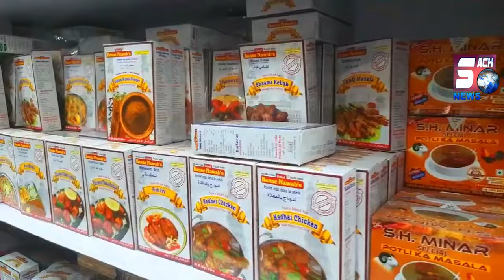HYDRA Ke Darr Se Ek Khatoon Ne Ki Khudkhushi | 56 Sala Buchamma Residents of Kukatpally, HYD